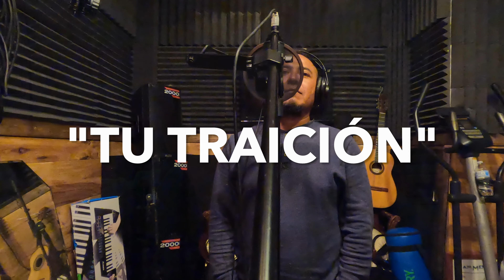Tu traición... B.J MÉNDEZ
"Tu traición". Autor e intérprete:  B.J Méndez
"EL CONQUISTADOR DE LA MÚSICA ROMÁNTICA" !